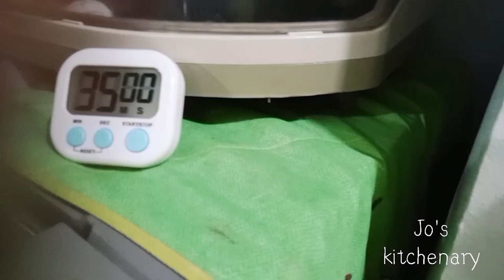TAPIOCA BLACK PEARL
HOW TO COOK YOUR OWN TAPIOCA BLACK PEARL